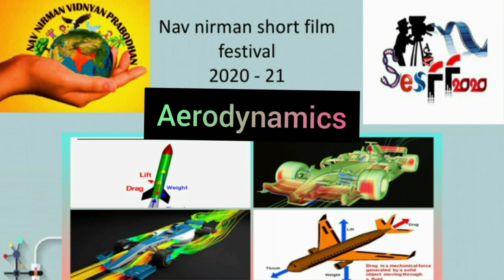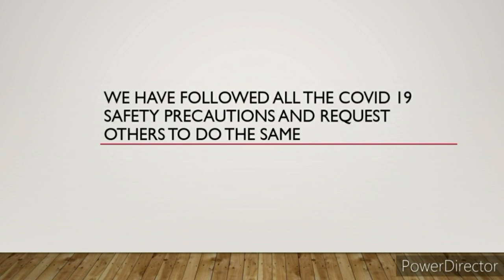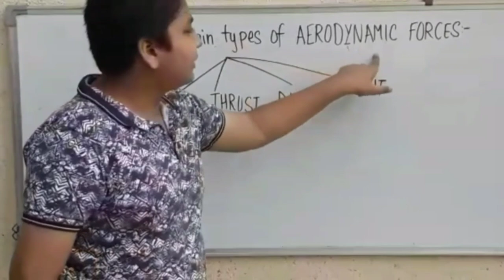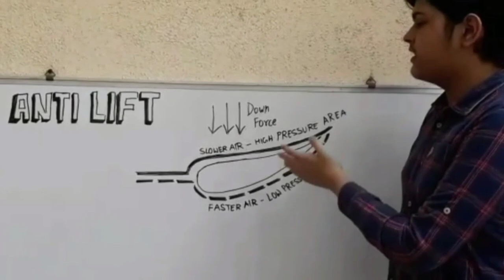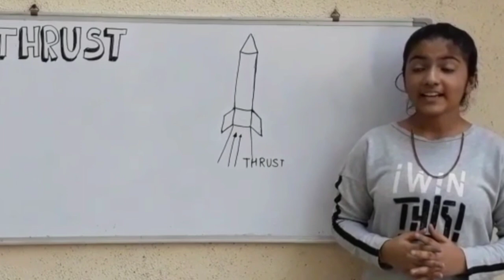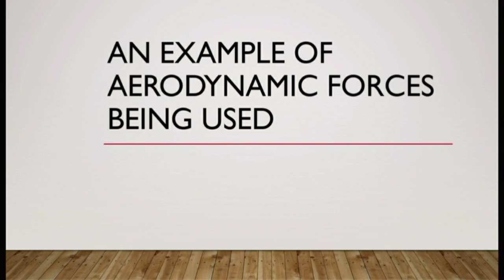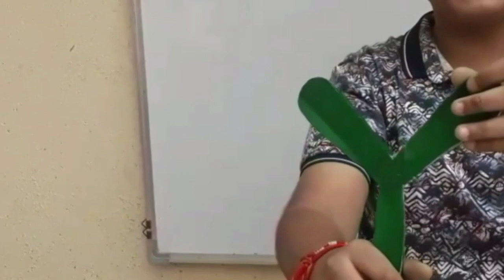Aerodynamics short Film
This is a video about aerodynamics and aerodynamic forces . It explains the basic forces of aerodynamics by using very common examples that we see in our day to day life and explains how they function.